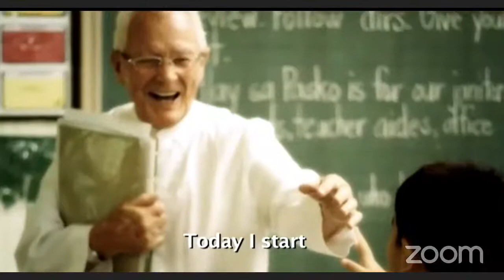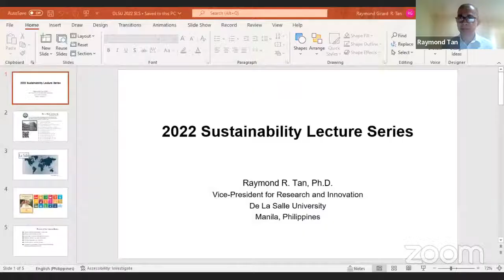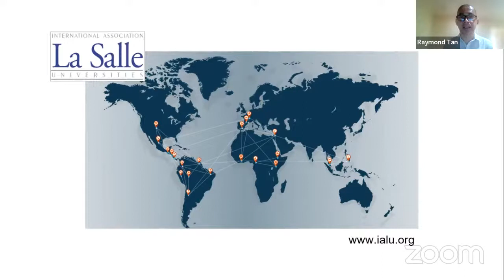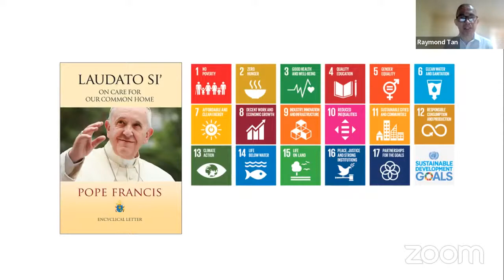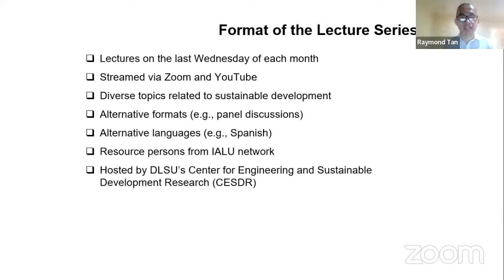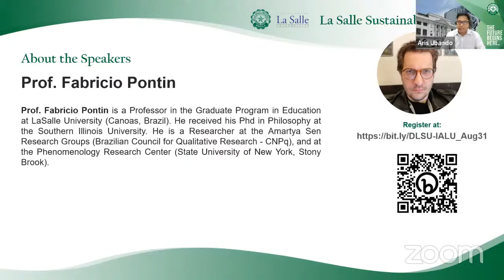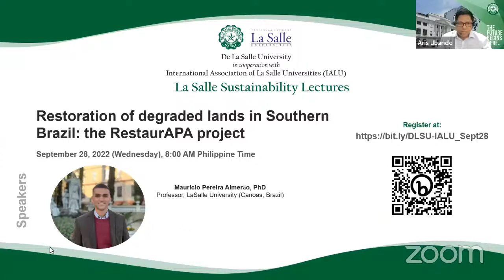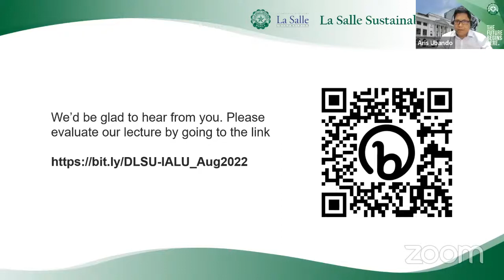Education for sustainability: fundamental capabilities and autonomy